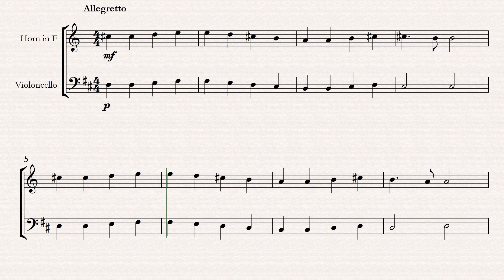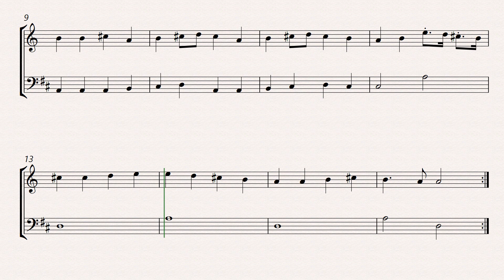beethoven ode to joy french horn and cello sheet music for beginners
Experience the joyous sounds of Beethoven's iconic "Ode to Joy" with this beginner-friendly sheet music arrangement for French horn and cello. Expertly crafted for novice musicians, this arrangement maintains the beauty and essence of the original piece while ensuring accessibility. The French horn carries the triumphant melody, while the cello provides a supportive harmonic foundation, creating a harmonious interplay between the two instruments. The sheet music includes simplified notation, making it easy for beginners to follow along and learn. With clear markings for dynamics, articulations, and phrasing, this arrangement offers guidance for interpretation and expression, allowing aspiring musicians to infuse their performance with emotion and musicality. Whether you're a beginner horn or cello player, or simply looking for a delightful duet to play with a friend, this arrangement of "Ode to Joy" is sure to bring a sense of accomplishment and satisfaction as you explore the timeless beauty of Beethoven's music.